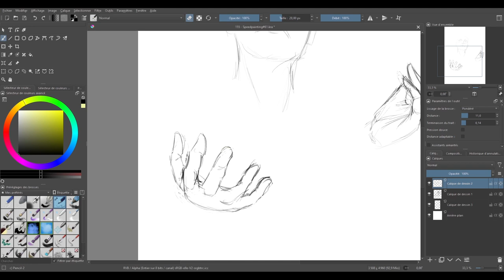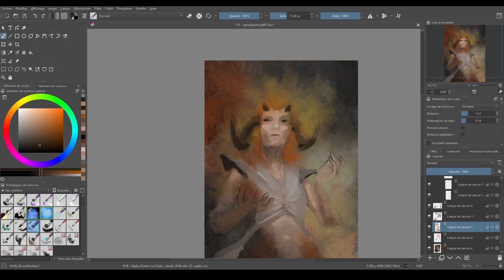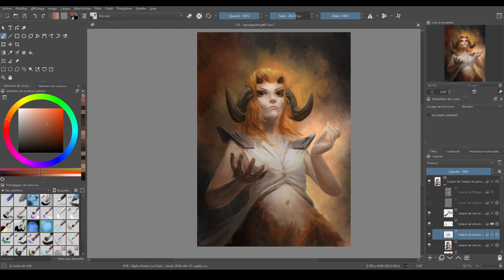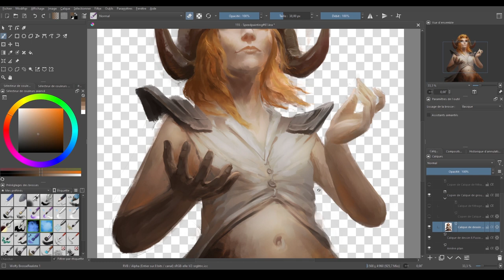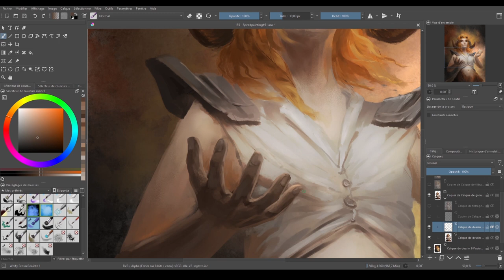Speedpaint #62 – Faunesse (Krita)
Quand j’ai besoin de décompresser, j’aime utiliser cette méthode de travail : je commence en plaçant vaguement les formes principales avec un gros pinceau très flou puis j’affine progressivement avec des traits de plus en plus fin. Ainsi l’image reste indéfinie et sujette à interprétation pendant plus longtemps, me gardant la liberté de changer d’idée en cours de route.

Auteur : Wolfy d’Arkan
Temps réel : 2h20 min
Logiciel : Krita 5.0.6